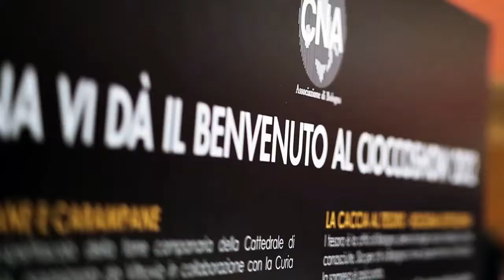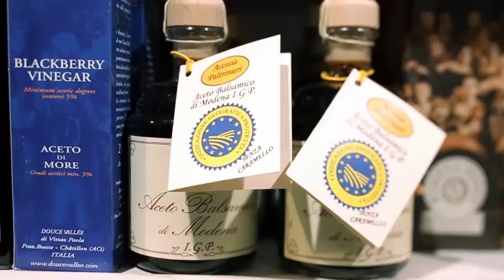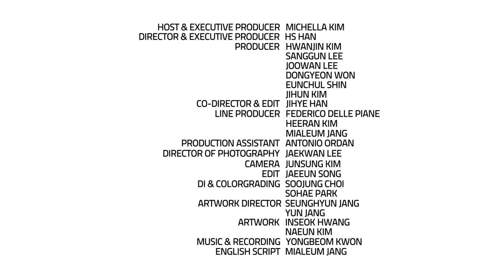Italy_Bologna City_Michella Kim_KOR